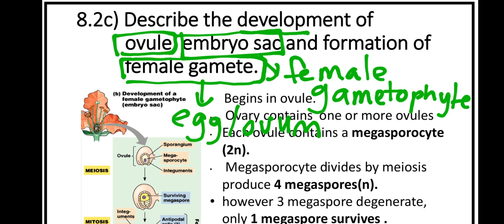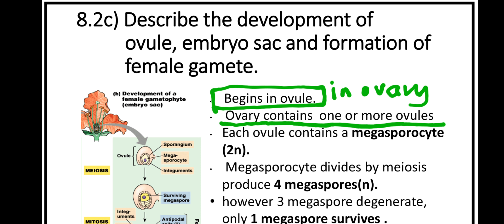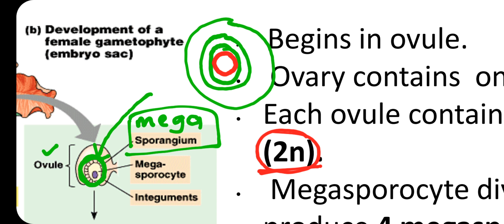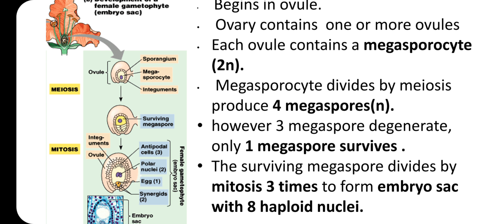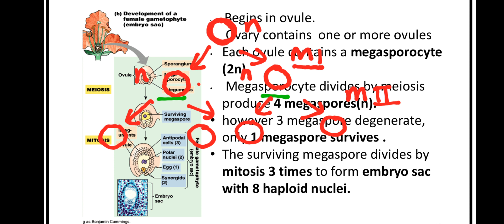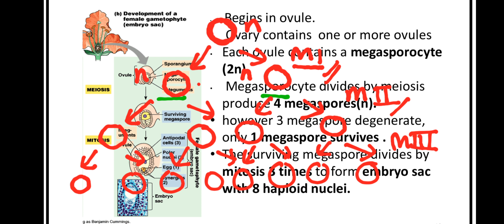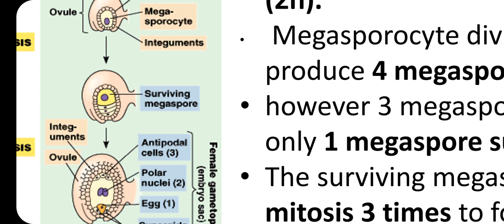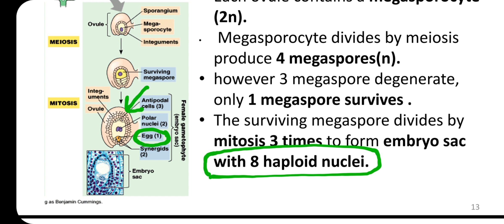TOPIC 8 : DEVELOPMENT OF OVULE, EMBRYO SAC (FEMALE GAMETOPHYTE) AND FEMATE GAMETE